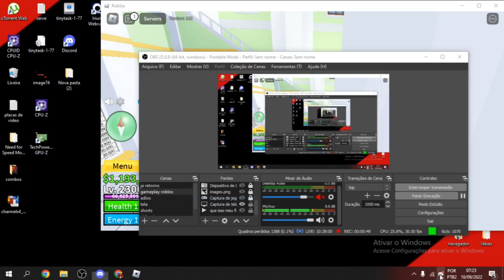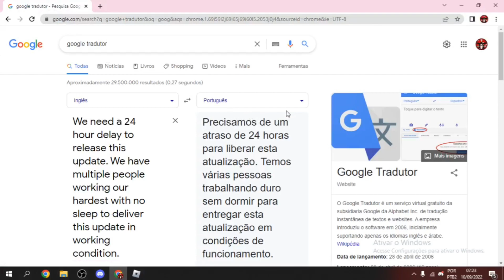Data Oficial Do Update 17.3 Blox Fruits!!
TAGS IGNOREM

Gta san
Gta 5
Gta 3
Gta rp
Codigos Gta
Mindnight clube 3
BLOX FRUITS
ANIME MANIA
JOGO DE ANIME
SNEAK PEEK
Frutas Gratis
Sorteio
Gamepass
SNEAK PEAK
UPDATE 15
UPDATE 16
DEMONFALL
DEMON FALL
ASMR
Yoru
Dark Dagger
Gratis
Graça
Enma
Rip_Indra
indra
rip
admin
blox
fruits
roblox
Leozinn
Inemafoo
BREN0RJ
brenorj
axiore
Axiore
Opensamu
samu
open
jp
son
danTh
Anime Legends
tudo
bugs Blox fruits
bugs
hack
Como Pegar A Enma
GRAND PIECE
BOUNTYY HUNTER
ANIME DIMENSION
BEN 10
BUILD A BOAT
DEMON SLAYER RPG
MURDER
ANIME BATALHA ARENA
TYCOON
ROJUTSU BLOX
ARSENAL
KING PIECE
KING LEGACY
COUNTER BLOX
ALL STAR
SHINDO LIFE
DRAGON BALL Z FINAL STAND
RO-GHOUL
MEEP CITY
JAIL BREAK
ROBLOX
Anime Fighters
Anime Fighters Codigos
Codigos Anime Fighters
JOGOS DE ANIME ROBLOX
CODIGOS ANIME FIGHTING SIMULATOR
ANIME FIGHTING SIMULATOR
BLOX FRUITS
MY HERO MANIA
MINECRAFT
GLUE PIECE
Shorts
NOK PIECE
Love
Diamond
Pvp
bounty hunter
bounty
hunter
combo
acidum rifle
inemafoo
kodak
axiore
update 17
parte 1
parte 2
parte 3
update 18
PROJETO NOVO MUNDO
BAD BUSINESS
ANIME FIGHTERS SIMULATOR
DARK BLADE BLOX FRUITS
CODIGOS BLOX FRUITS
DRAGON BLOX FRUITS
ATUALIZAÇÃO BLOX FRUITS
ffh4x
nobru
cerol
highlights
revelacao
bak
willbug
carros
garagem
motos
sonho
vini
mob
coringa
gta v
roleplay
vida
real
satisfatorio
ruok
apelapato
two9
cerol
gb
garena
10k de dimas
dough awk
nika
update 17.3
update 18
sea 4